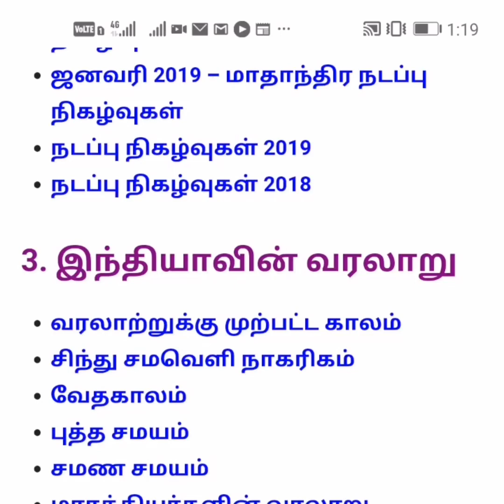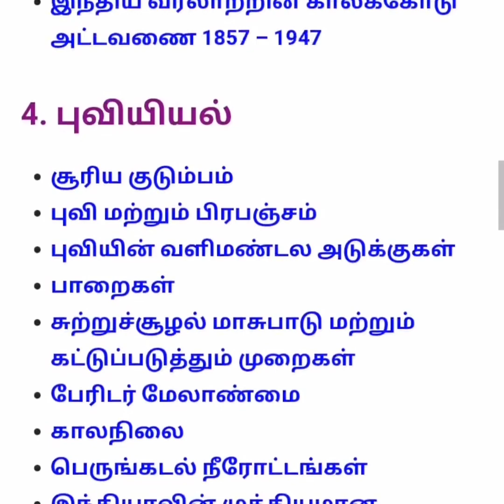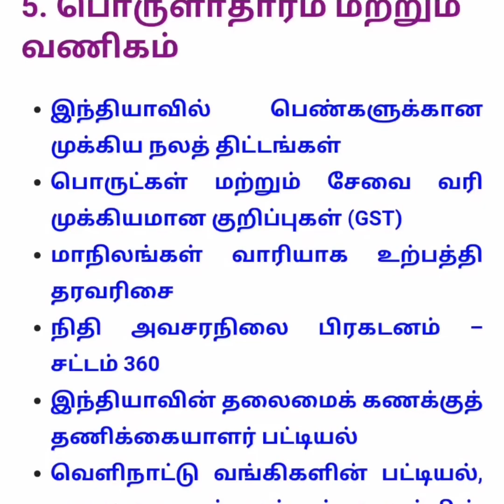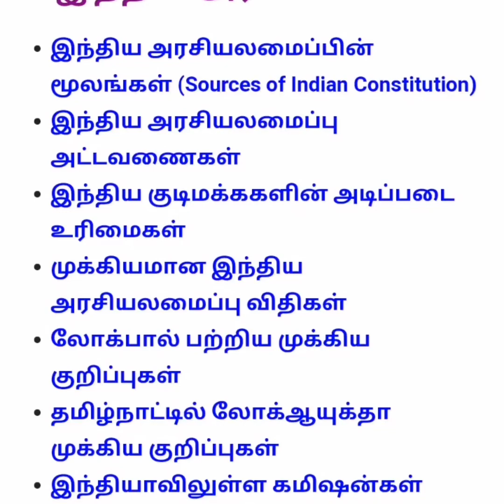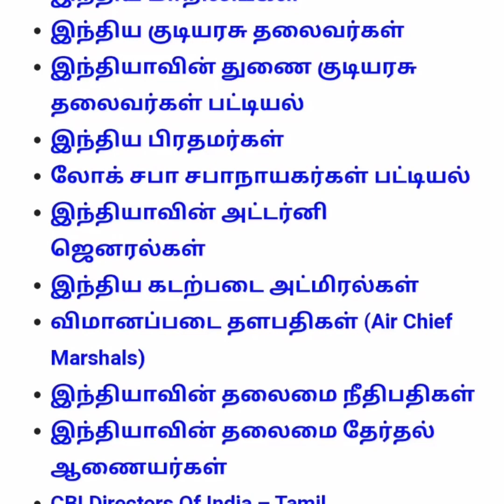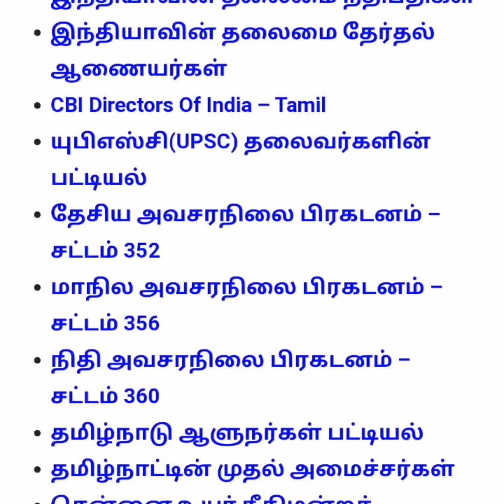Forest guard,20 days plan,முக்கியமான பகுதி,tnfusrc,important notes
TNPSC தேர்வுக்கு  உதவும் வகையில் தமிழ்நாடு அரசு வெளியிட்ட

இயற்பியல்

*  இந்திய பொருளாதாரம்*

*  இந்திய அரசியலமைப்பு*

* வரலாறு  *

*  புவியியல்*

*  உயிரியியல் *

*  இந்திய தேசிய இயக்கம்  *

*வேதியல்*